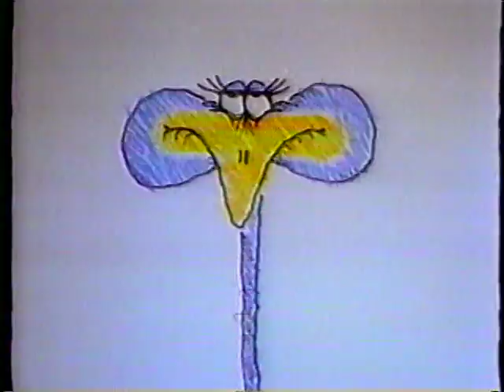Publicité - Listerine (1989)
Pub Québec Annonce
Ne faites pas l'autruche, veillez à vos gencives